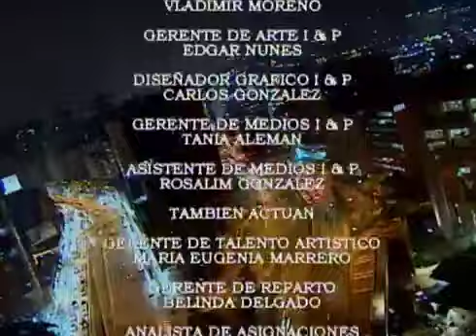Amor A Palos Capitulo 85